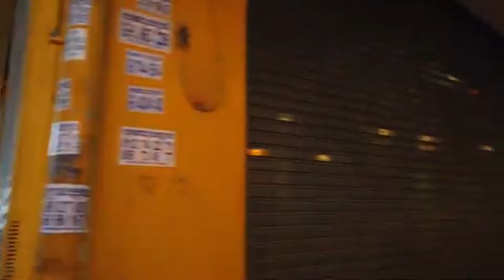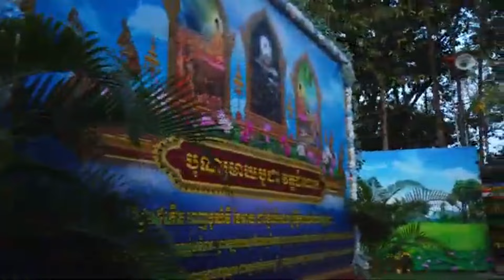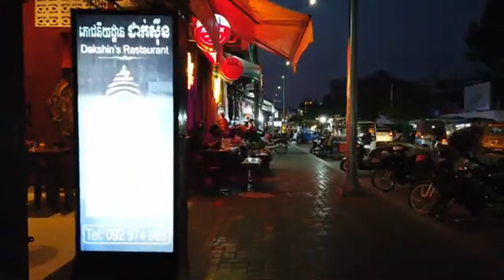Siem Reap City, Cambodia Walking Tour 2024 | Home of the Famous Angkor Wat Temples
Walking tour of Siem Reap City home to the famous Angkor Wat Temples. Tourism still have not met pre-covid conditions, but the city has enhanced the beauty of the city.  New paved sidewalks and roads can be traveled upon.